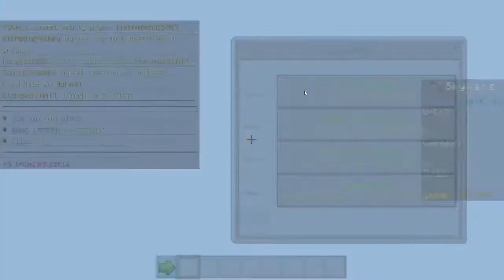Nowa seria | Skywars z MATT'EM